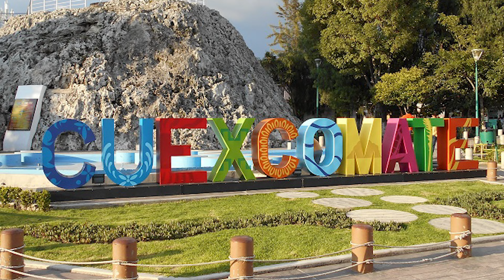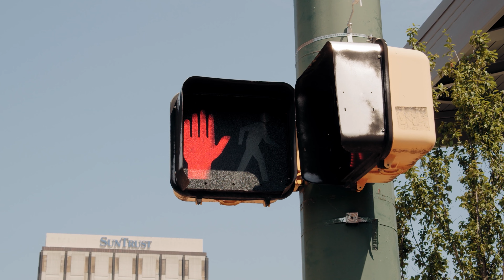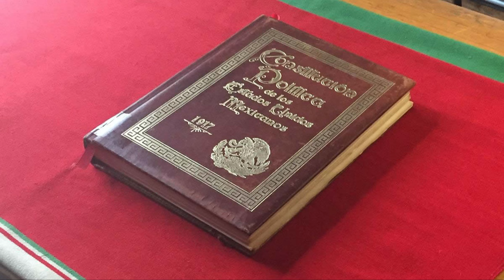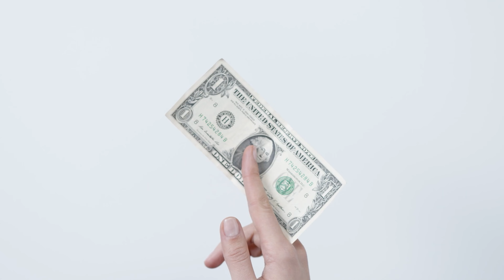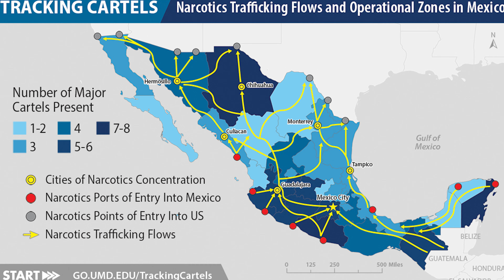50 amazing FACTS about MEXICO that will make your hat fall off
Today I want to share 50 facts about Mexico that I managed to collect on the Internet and that I asked local people to help me. All of Latin America is super interesting, but one thing at a time. ✅ First, let's start with Mexico, the capital of the country is Mexico City and it is a huge city that has become a center of technology, tourism, shopping and is so diverse that you can literally see yourself in a miracle. 😀 In fact, apart from being a modern city full of people with suits, smartphones and laptops, it has a lot of history as it was built on the ancient Aztec capital.